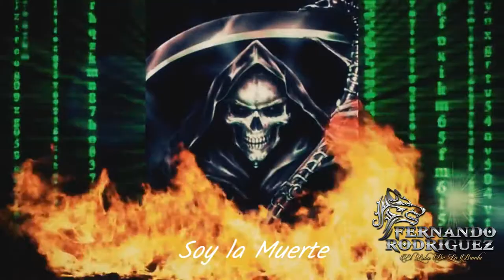Soy la muerte - FERNANDO RODRIGUEZ El Lobo de la Banda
SOY LA MUERTE  ( Corrido )

Mato, siempre cuando sea la orden del jefe
Trozo craneos y destrozo dientes
Yo me las juego al estilo KillBill
Y en mis batallas los hago sufrir.

Mente fria, pienso cada movimiento
Pal combate naci con talento
Solo mi sombra los hace correr
pues si se quedan no van a volver.

Nunca en la vida eh conocido el miedo
Mas de mil Años conosco el infierno
Y a latigazos aprendi a crecer
Y entre balazos me has de conocer...

* Soy la Muerte, que convierte
El invierno en fuego ardiente.
Soy temido, donde quiera
Hoy se esconden de mi bajo tierra...
Di Santa Muerte mientras estes vivo
Porque yo soy al final tu destino.